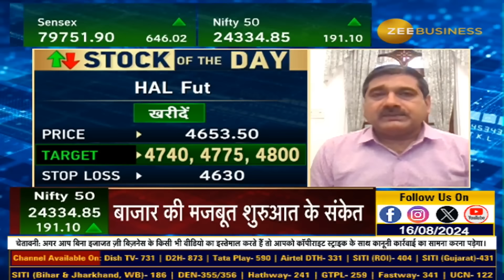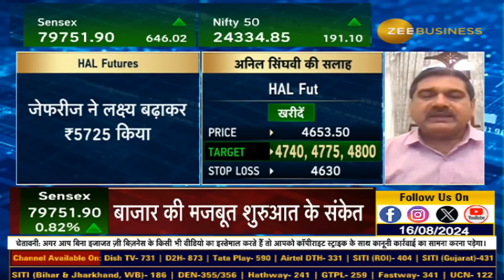Anil Singhvi’s Stock Picks for Today: Ola Electric, HAL, & BEL Insights!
आज AnilSinghvi ने दी Ola Electric, HAL & BEL में खरीदारी की राय...

क्या है स्टॉपलॉस और टार्गेट्स?